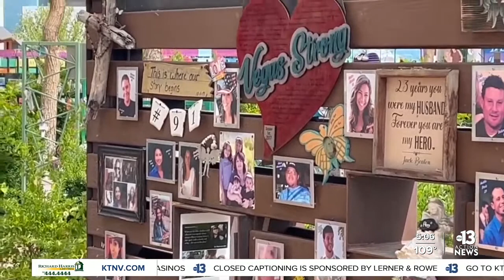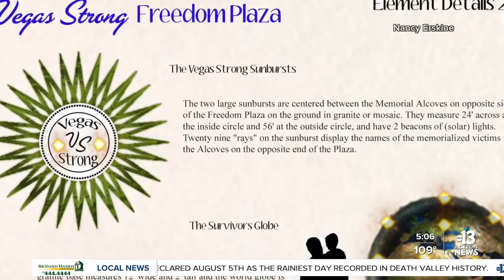Pahrump artist among dozens of submissions for 1 October memorial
We are one month away from 1 October and ideas on a permanent memorial are taking shape. Submissions are coming in on what it may look like. Jeremy Chen reports.